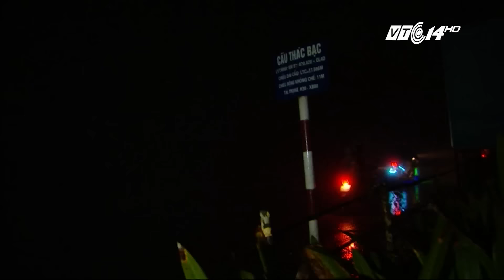(VTC14)_Sa Pa đón không khí lạnh bằng một trận mưa rào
(VTC14) -Thời tiết vào 6h sáng ngày 23/1 ở Sa Pa, tỉnh Lào Cai đã có chuyển biến khi không khí lạnh tràn về.  Trời có mưa và mù dầy ở đèo Ô Quý Hồ, nơi có độ cao trên 1500m so với mực nước biển.